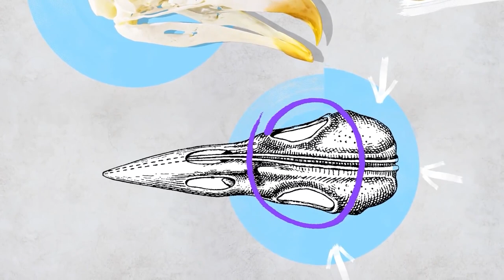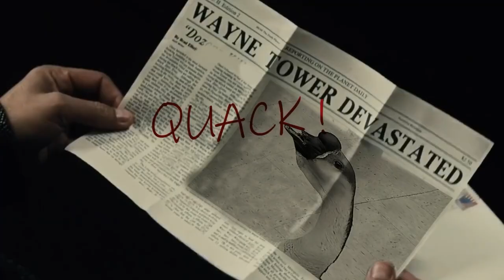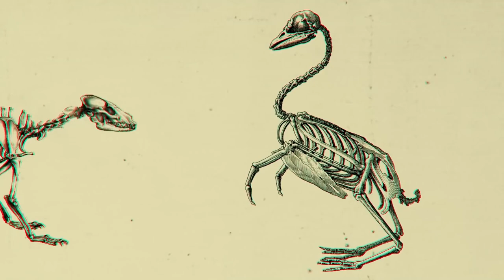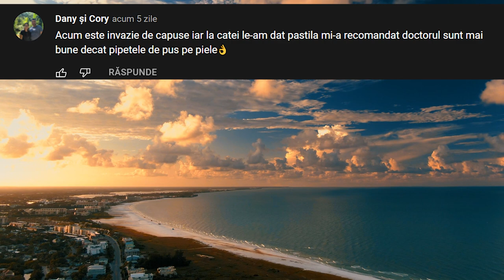Acest GÂNSAC a Uitat să Ridice Capul în Timpul GRINDINEI!